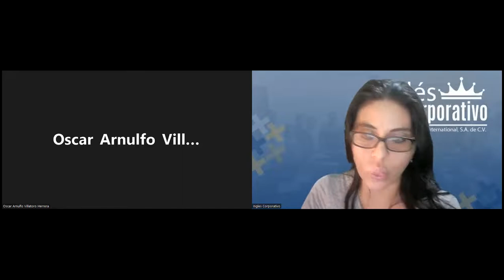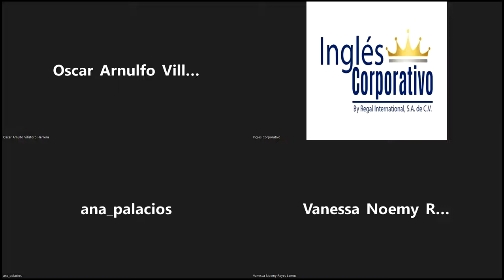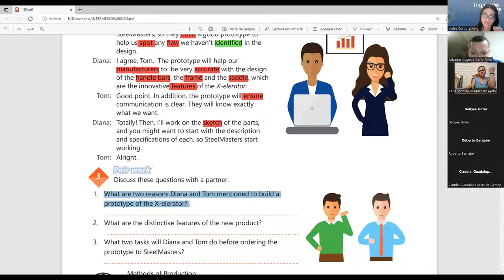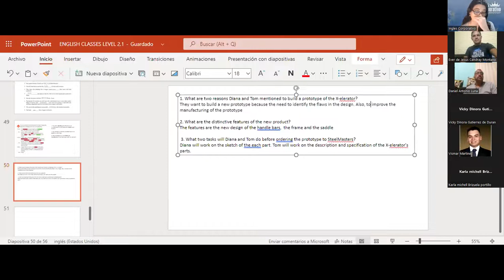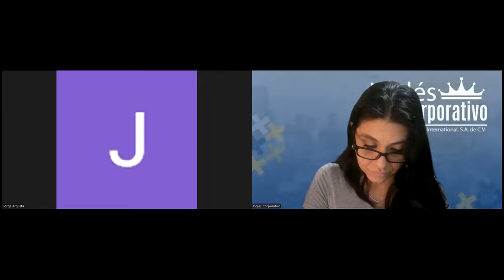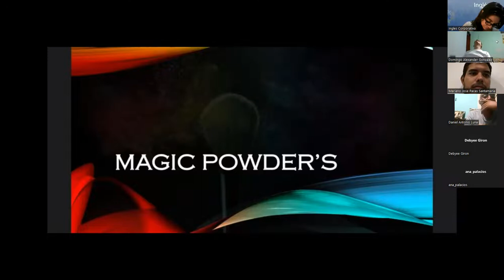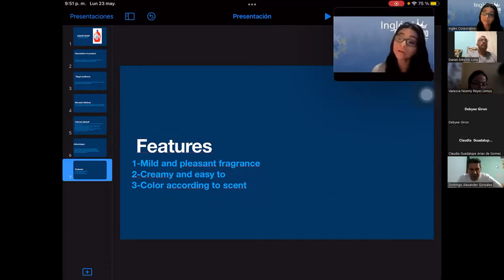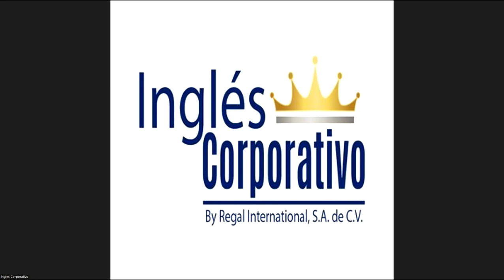Ingles Corporativo-23-5-2022-Midterm exam review and practice